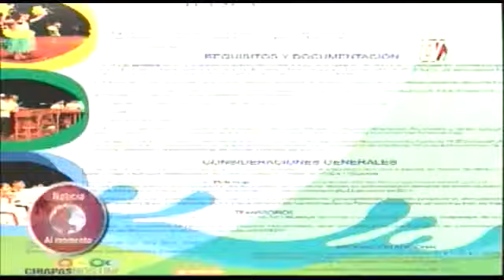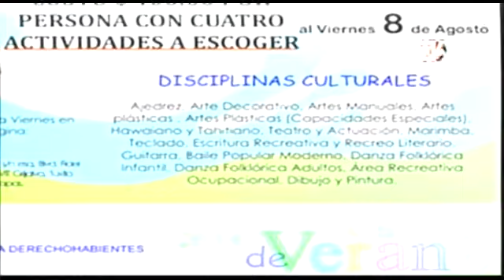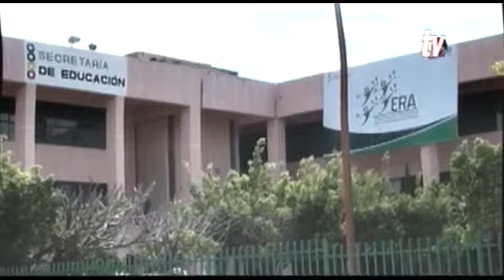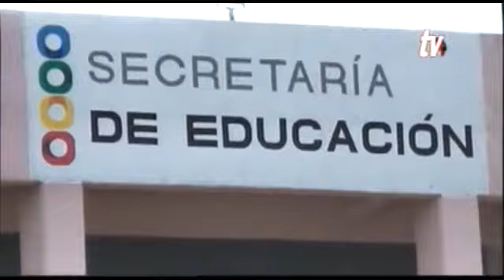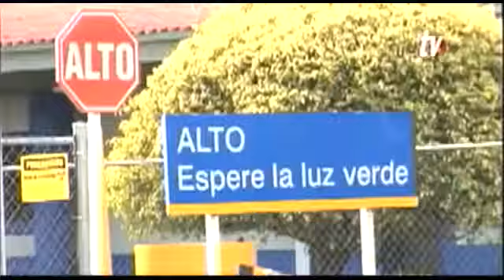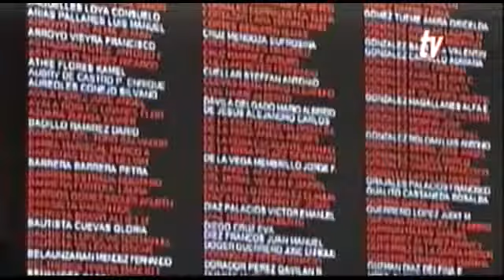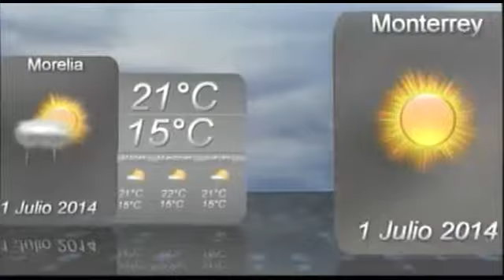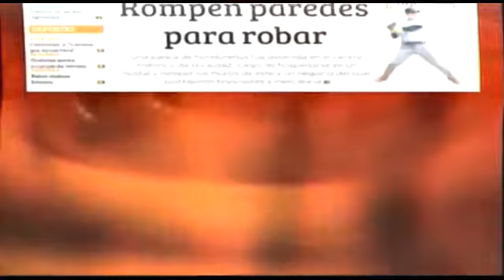Noticiero 01 07 2014